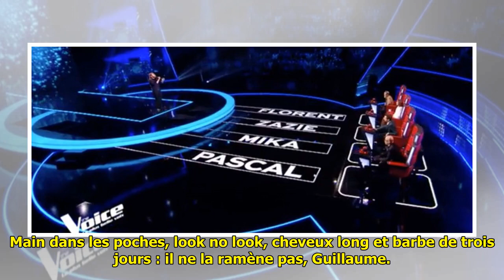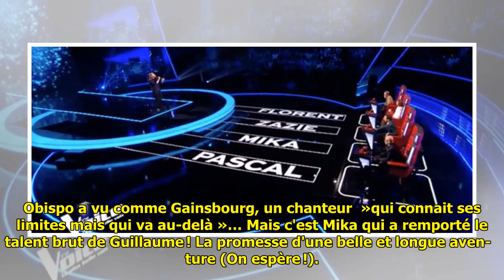The Voice : Guillaume, la talent que tous les coachs voulaient !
Main dans les poches, look no look, cheveux long et barbe de trois jours : il ne la ramène pas, Guillaume. Pour­tant, sa perfor­mance a tota­le­ment séduit les coachs. « Ça fait deux ans que j'attends... ...